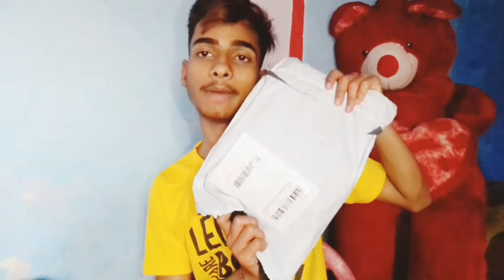Shopsy by Flipkart Hual New arrival products saree/Jewellery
Hello everyone

My self Nikhil chaubey

1. shopsy by Flipkart Hual
2. flipkart summer collection
3. new letest collection from flipkart
4. flipkart saree and jewellery reviews
5. online shopping reviews and hual